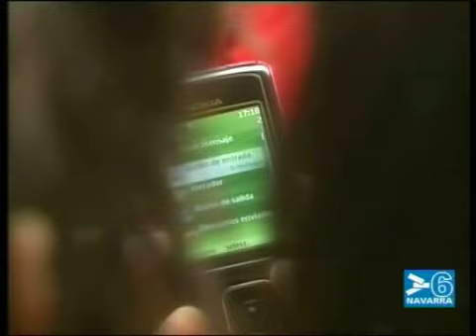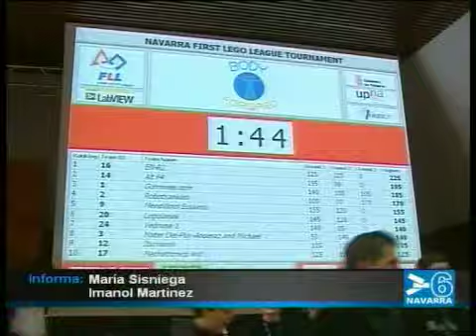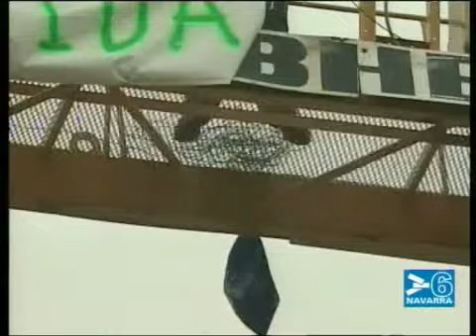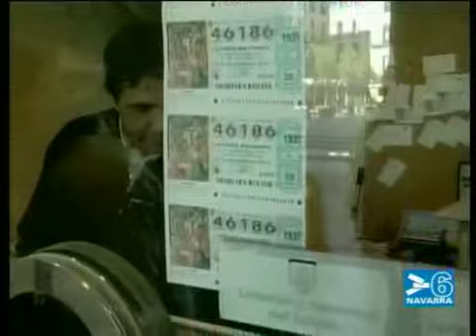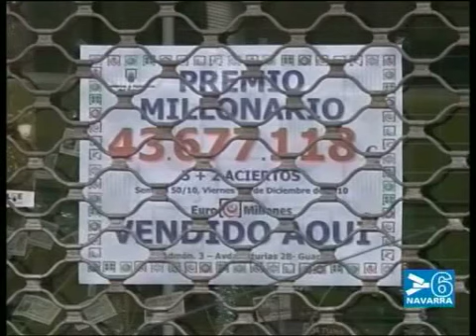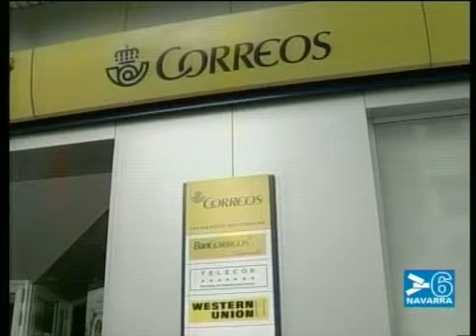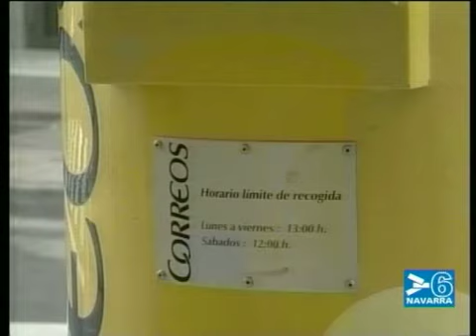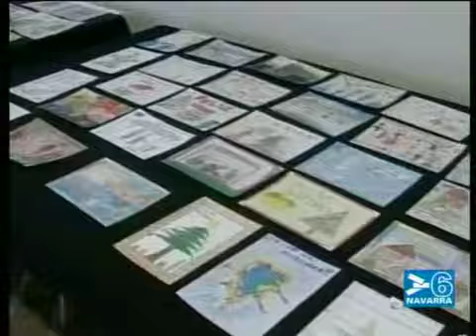NOTICIAS NAVARRA INFORMATIVO 19 DE DICIEMBRE DE 2010 - CANAL 6 NAVARRA